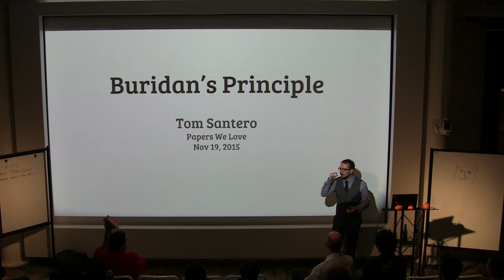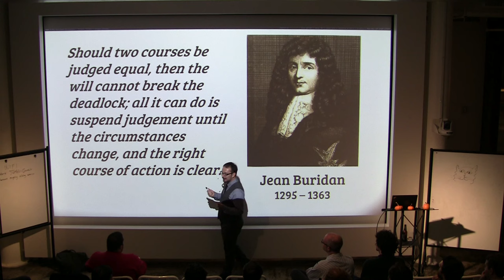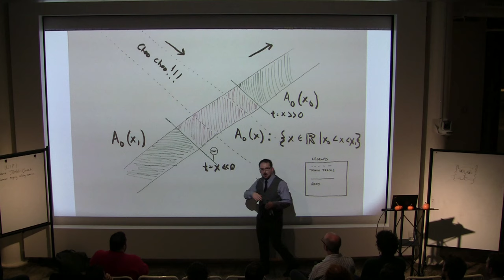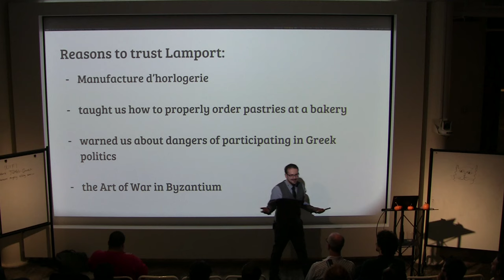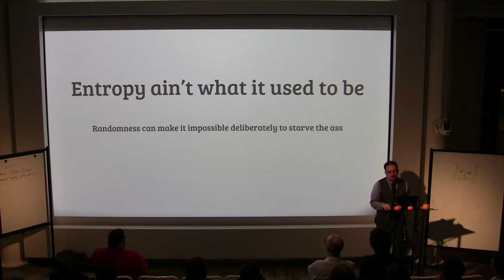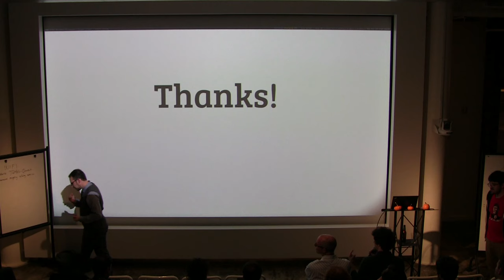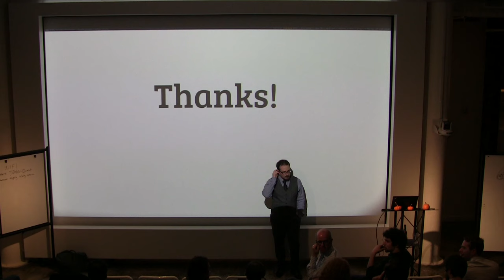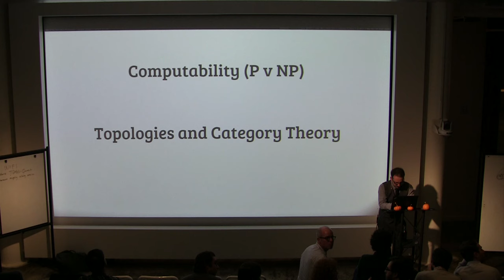Tom Santero on Leslie Lamport's Buridan’s Principle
Description
In 1984 Leslie Lamport began to observe the glitch problem [0] occurs in everyday life. Realizing this phenomenon had not been discussed by psychologists of the day, he set out to describe his observations using the classical formalization of Buridan's ass. Lamport initially failed to have this paper published in various scientific journals, being rejected on grounds of superficiality. It wasn't until 2011, when a reader suggested he resubmit to Foundations of Physics, that the paper was eventually published.

Those familiar with the works of Lamport know him as a logician, his life's work has pushed forward the state of the art in areas of mutual exclusion and distributed systems probably more than any other, and so reading Buridan's Principle might strike us as a bit odd, or even obscure. We're in unfamiliar territory with Lamport. Nonetheless, in this paper, Lamport's casual observations lead him to bridge the gap between the humanities and the sciences, providing us readers with what appears to be a universal law of nature: Buridan's Principle.

Bio
Tom Santero (@tsantero) is a Software Engineer at Helium Systems, writing Haskell and Erlang to connect things to the internet. Previously, Tom worked at the New York Times on Search infrastructure, and before that he ran evangelism at Basho Technologies. A native New Yorker, Tom recently defected to Fort Collins, CO, where he lives with his two cats nearby an obnoxiously loud freight train.